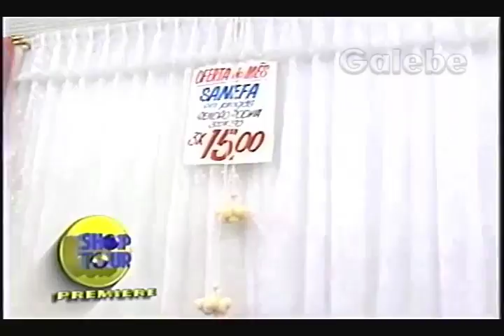TÂNIA DECORAÇÕES CLÁUDIA TENÓRIO GALEBE 04 02 1995